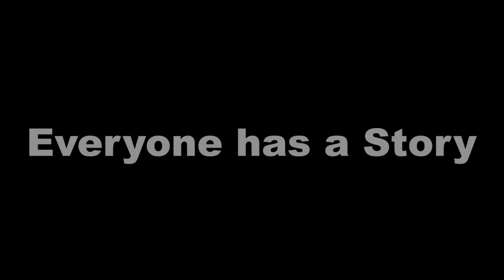New Yorkers Share their Story for a Dollar - Part 3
My Camera and How I make Money I set up a table asking New Yorkers to tell me their story for $1

Want to get me a Gift? My Wish List